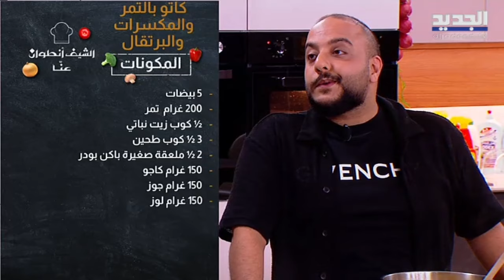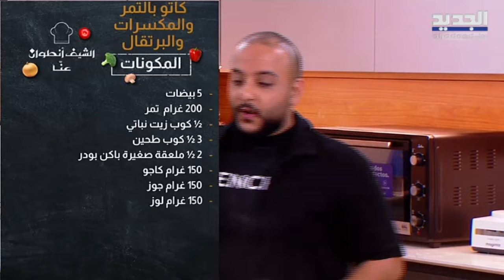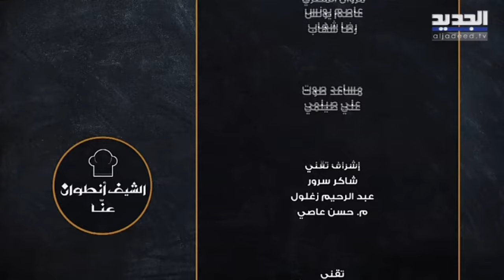الشيف أنطوان عنا |06- 04- 2024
ضيف جديد وحلقة جديدة مليانة ضحك وطبخات شهية ولذيذة ..

حلقة جديدة من برنامج "الشيف أنطوان عنا" ووصفة شوربة البصل وقالب كاتو بالتمر والمكسرات مع إلياس منصور بشهر رمضان على الجديد